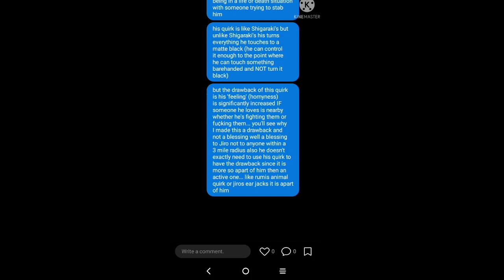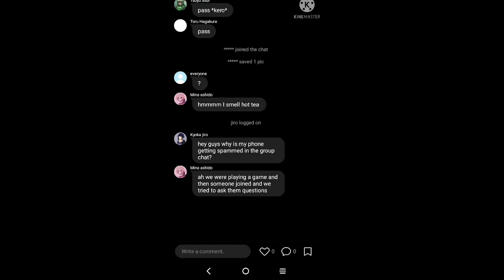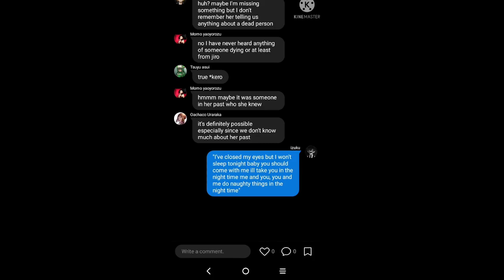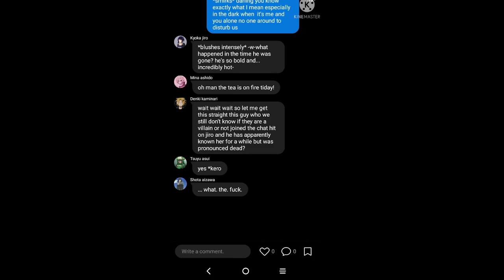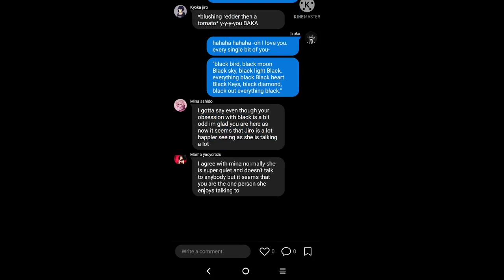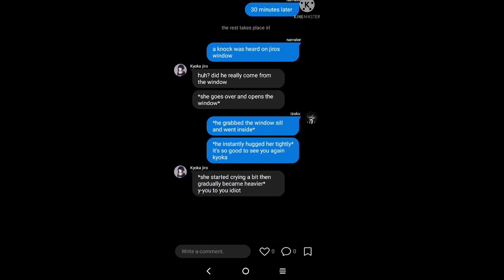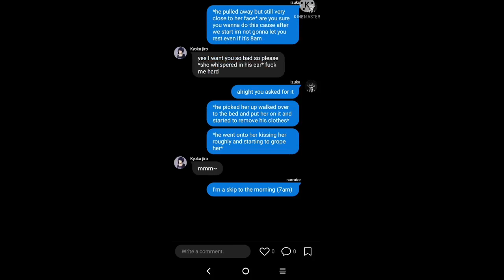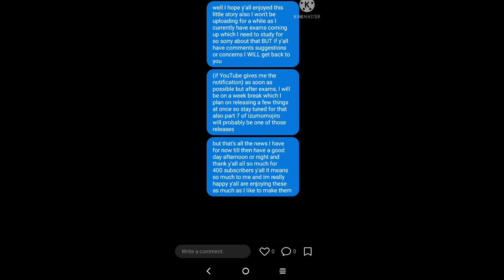everything black- izujiro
I hope you enjoyed this meh quality video and hope yall have a good day afternoon and night also thank yall so fuċķin much for 400 subs it means a lot to me and im so happy yall enjoy these ass videos also for 500 or another milestone I will try TRY to make a longer one-shot or maybe just release a video that I scraped just so yall can see it and just to see why I scrapped it but it's still all in the air as the current moment in time im trying to process how the heck I went from 300 subs to 400 in 9 days that is bewildering for me

if you're still here good for you also I hope you all know this but I don't any of the music or artwork credit to all the amazing people out there who make these.